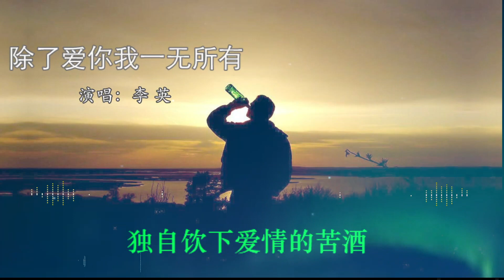新歌 💖李英💖《 除了爱你我一无所有》【你却给了她所有温柔, 昨晚想你又哭了一宿, 谁又会在乎我的感受】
除了爱你我一无所有 - 李英
作词：春妹  作曲：春妹
编曲：姜凯升（姜山）
混音：惠永平 制作人：花僮
出品人：花僮  Op：新创焦桐文化

那天看你牵着她的手
泪水悄悄打湿了眼眸
你看她的眼神有多温柔
我心里就有多深伤口
无眠的夜晚望着星斗
伤心的往事涌上心头
你忘了说过的天长地久
可怜我还在傻傻等候
除了爱你我一无所有
你却给了她所有温柔
昨晚想你又哭了一宿
谁又会在乎我的感受
山盟海誓都随风飘走
独自饮下爱情的苦酒